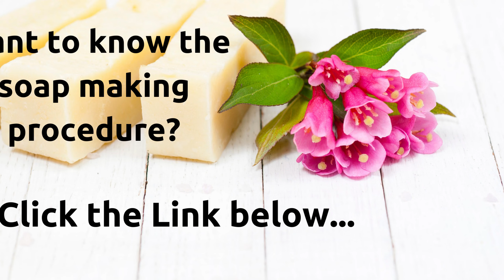Shea Butter Soap Recipe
Shea Butter Soap Recipe by DrD.